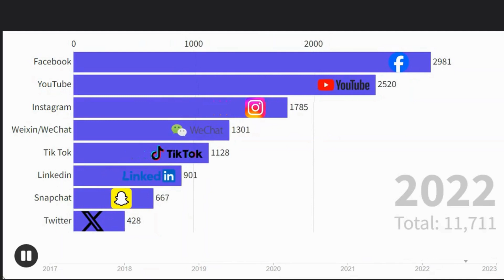Society’s Choice: Social Media User Preferences 2017-2024